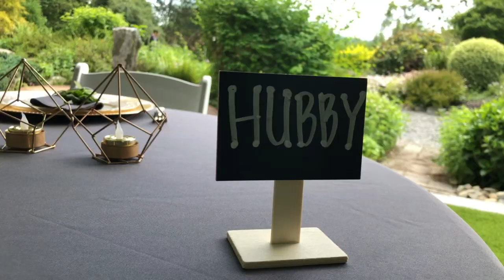Kat & Jon at Twin Willows Garden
Kat & Jon are in LOVE and it shows.  We were so glad to be a part of the their special day.  To get to the ceremony you had to go down a quaint woodsy path.   The trees were tall and cottonwood flurries floated down on us making the scene even more romantic.  We used a lapel mic on the officiate so everyone could hear the ceremony and played prelude music as well as the processionals and recessionals.  As soon as the ceremony concluded, DJ Ginger started the music back at the cocktail landing.  Just up the path was bar, lawn games and lawn tent, set for dinner.  The old saw mill turned into my zone and a colorful dance party.  Of course I had fun filming.